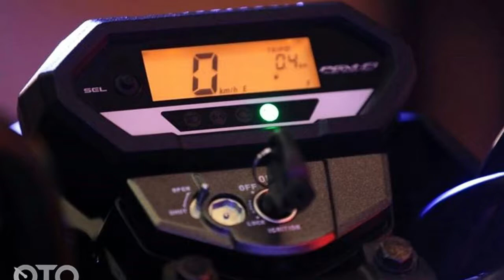Spek Honda CB 150 Verza Indonesia 2018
cb 150 verza 2018

Spesifikasi Honda CB150 Verza
Mesin
Tipe 4 langkah, SOHC, Satu Silinder
Kapasitas 149,15 cc
Diameter Langkah 57,3 x 57,8 mm
Rasio Kompresi 9,5:1
Power Max 9,59kW (13,04 PS) / 8.500 rpm
Torsi Max 12,73 Nm (1,30 kgf.m) / 6.000 rpm
Kopling Manual, Multiplate, Wet Cluth
Sistem Bahan Bakar PGM-FI (Programmed Fuel Injection)
Starter Electric stater + kick starter
Transmsi 5-speed (1-N-2-3-4-5)
Bodi
P x L x T 2.056 x 742 x 1.054 mm
Berat Isi 129 kg (Cast Wheel), dan 128 kg (Spoke Wheel)
Tinggi terhadap tanah 156 mm
Jarak Sumbu Roda 1.318 mm
Kapasitas tangki 12,2 Liter
Rangka dan Kaki-Kaki
Rangka Diamond Steel
Suspensi depan Telescopic fork
Suspensi belakang Adjustable Dual Rear Suspension
Velg / Ban 80/100 – 17 M/C 46P (CW: Tubeless dan SW: with Tube)
Velg / Ban 100/90 – 17 M/C 55P (CW: Tubeless dan SW: with Tube)
Rem Depan Single disc
Rem Belakang Single disc

Kelebihan CB150 Verza 2018
Desain Maskulin
Mesin Andal
Harga Terjangkau

Kekurangan CB150 Verza 2018
Fitur Modern Minim
Rem Belakang Tromol
Pencahayaan Belum LED

Harga SW 19,3 juta
          CW 19,9 juta